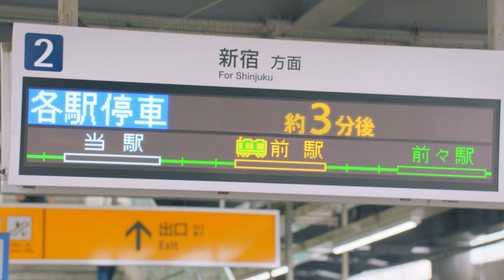【MARVEL SNAP】TVCM公開！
「3分あったら、SNAP」！
「MARVEL SNAP」がついに日本上陸！
リリース予定日は2022年10月18日（火）！

【事前登録も受付中！】
事前登録して、Max Greckeバージョンのハルク（Android）、またはDan Hippバージョンのアイアンマン（iOS）を忘れずにゲット！